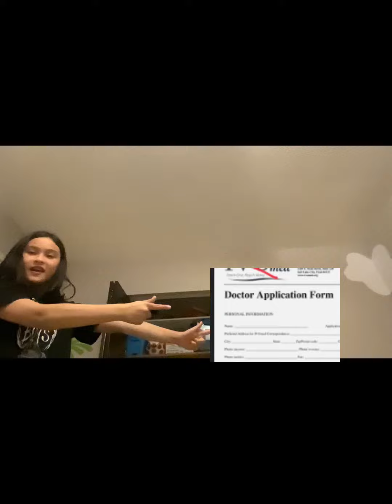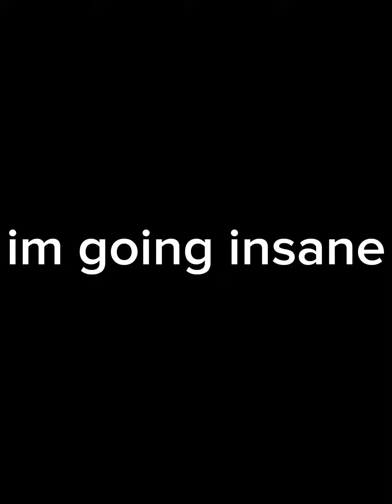BANANA NUT by lil’ beans ft Z1P